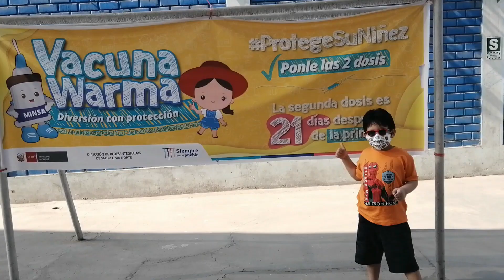Me vacuné contra el COVID-19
Les cuento cómo fue la experiencia de mi primera dosis contra el COVID-19